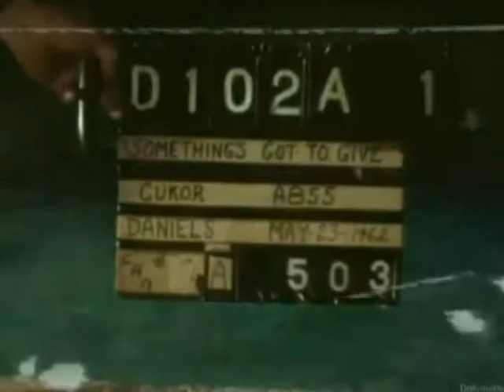Beautiful Swimmers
Regan and Rylie love to swim! Sometimes they need some help (usually in a pool). Special thanks to Norma Jean, The Aga Khan, and tadpoles, flounder and soft shells-do you feel the choreography?